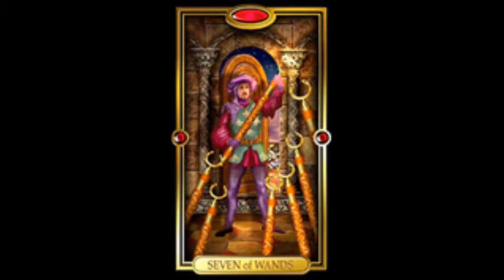LEO Daily Tarot Reading for OCTOBER 17, 2021